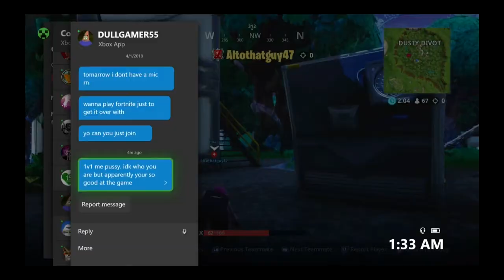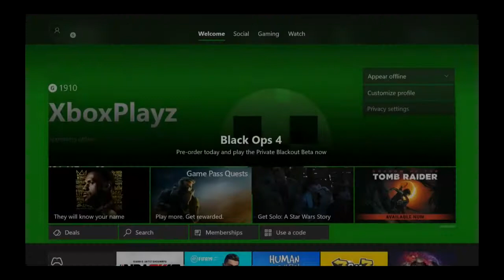Xboxaddictionz talks to lucas after 9 months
feel free to msg me on xbox live GT is: I Am Stormy03